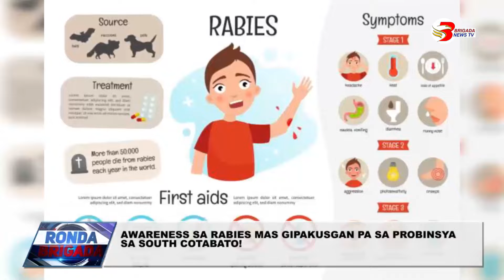Awareness sa rabies mas gipakusgan pa sa South Cotabato!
Dungan sa pagselebrar sa rabies awareness month, mas gipakusgan pa sa probinsya sa South Cotabato.